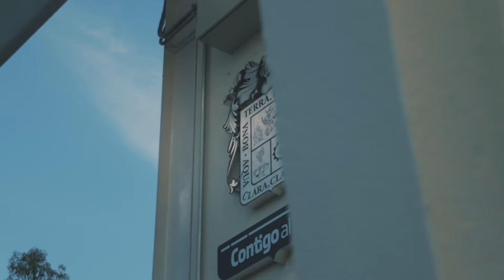Inauguración Puentes Peatonales: Av.Ags - Av. José H. Escobedo y Av. Ags - Paseo de las Garzas